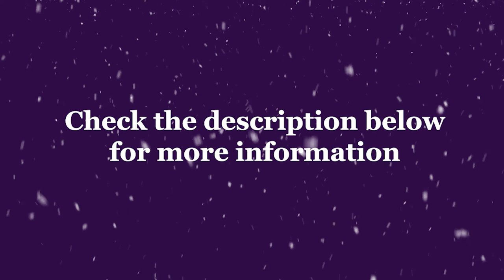2021 Cases - Mitchells & Butlers Pension Ltd v Mitchells & Butlers Plc [2021] EWHC 3017 (Ch)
As Christmas approaches, we wanted to take a look back at a few of our top cases of 2021.

Earlier this year, Keith Rowley QC and Oliver Hilton acted for the defendants in the Mitchells & Butlers Pension Ltd v Mitchells & Butlers Plc [2021] EWHC 3017 (Ch), a high profile pensions rectification case.

The judgment contains the first substantial analysis in a reported case where an amendment will be void under section 67 of the Pensions Act 1995 due to errors when instructing the Scheme Actuary to provide a section 67 certificate.

Oliver introduces the case in this short video.